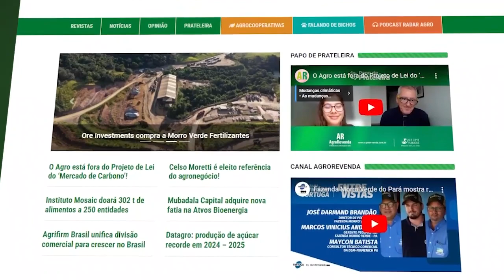Ponsse é tecnologia em máquinas para a Floresta Brasil! | Papo de Prateleira 824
O Papo de Prateleira conversa com Rodrigo Marangoni, Gerente Executivo Comercial e de Marketing da Ponsse Brasil, sobre a evolução intensa da mecanização da colheita florestal ao longo dos tempos.

A Ponsse é uma corporação com sede na Finlândia, fabrica equipamentos florestais usados em todas as áreas importantes de colheita profissional m mais de 40 países, e atende o Brasil e a América Latina há dezessete anos. Confira.

A Plataforma AgroRevenda é o único espaço de conteúdo do Agro Brasil que fala direto com os agentes da Distribuição de Insumos Agrícolas e Pecuários. Negócios, treinamento das equipes, economia, novas tecnologias, parcerias e inovações.

O Papo de Prateleira conversa com os profissionais envolvidos nas tecnologias que auxiliam os agricultores e pecuaristas a obterem melhores resultados na fazenda.

A coluna Radar Agro destaca as informações objetivas, opinativas e exclusivas obtidas pela reportagem da Plataforma AgroRevenda para orientar empresários e empreendedores sobre as decisões corretas para um futuro mais próspero.